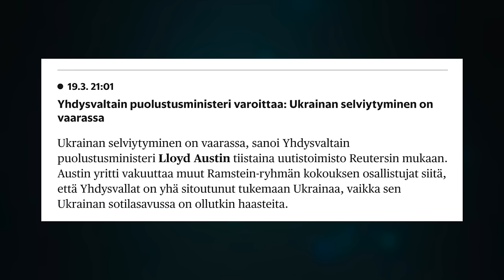Ukrainassa ratkaisun hetket! Venäjä valmistautuu hyökkäykseen | Jukka Kopra ja Antti Pihlajamaa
00:00 Alku
01:11 Tilanne rintamalla juuri nyt
03:32 Länsi haluaa ja ei halua tukea Ukrainaa – miksi?
10:22 Länsimaisia joukkoja Ukrainaan?
13:23 Mitä syytä on olettaa, että tuki Ukrainaan kasvaisi riittäväksi?
17:57 Miksi Venäjä hyökkäisi Nato-maahan?
29:44 Onko itärajan hybridioperaatio vasta alkusoittoa?
36:17 Onko Venäjän sotilaallista kykyä aliarvioitu?